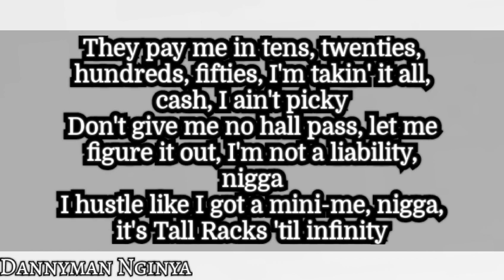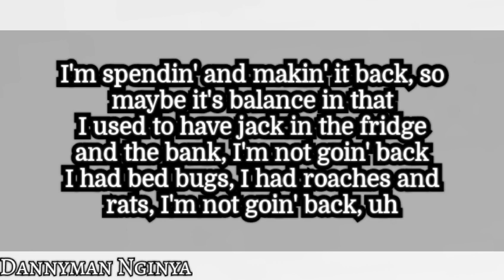Nasty C - Jack (lyrics video)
Invite